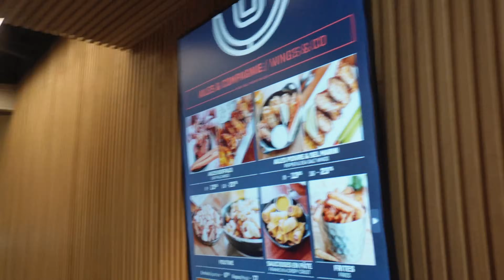On doit vous annoncer quelque chose…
Vlog relax à Montreal! 2 jours dans nos vie, gym, collabs, quartier chinois, bonne écoute et donnez nous vos feedback!!

All love